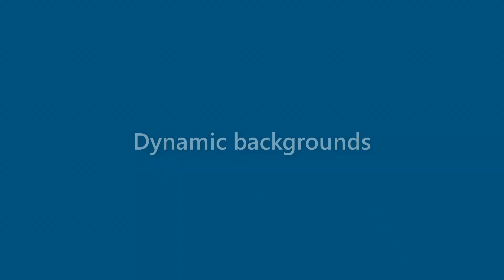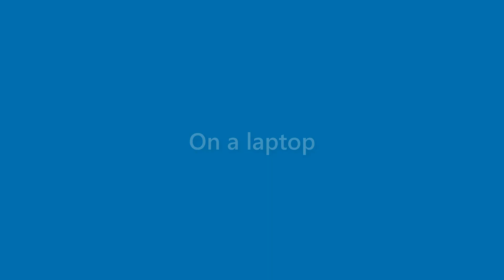Stuart Riley - appearance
Name Look - Stuart Riley - appearance. In this video we present "Stuart Riley" name look and feel in various scenarios.
This video will cover:
How does "Stuart Riley" look as a personal letterhead?
How does "Stuart Riley" look on a business card?
How does "Stuart Riley" look on a computer/laptop screen?
How does "Stuart Riley" look with different background colors?
How does "Stuart Riley" look with various fonts?